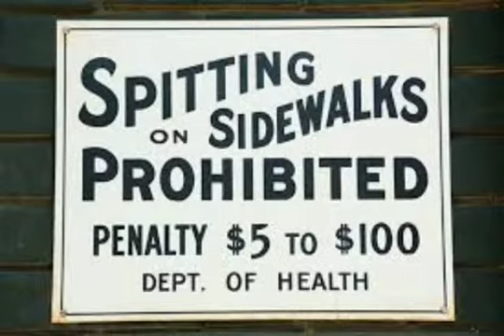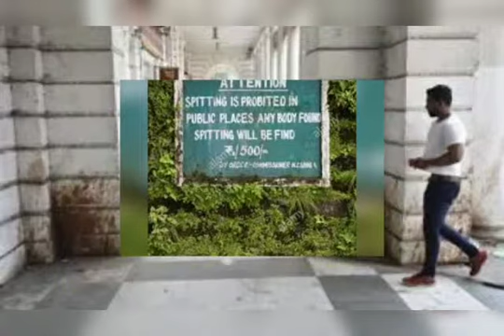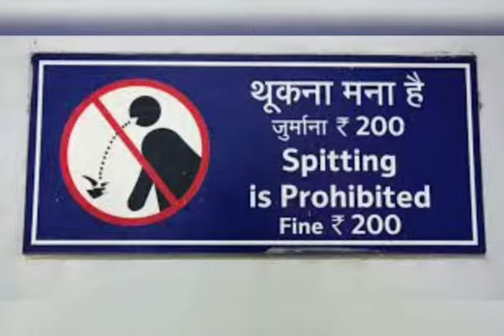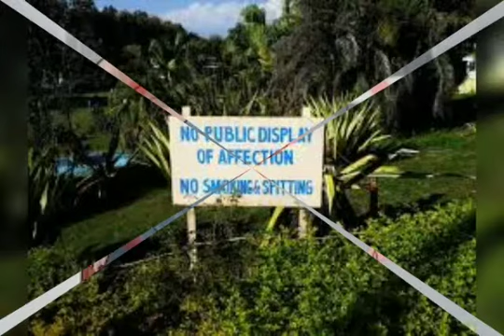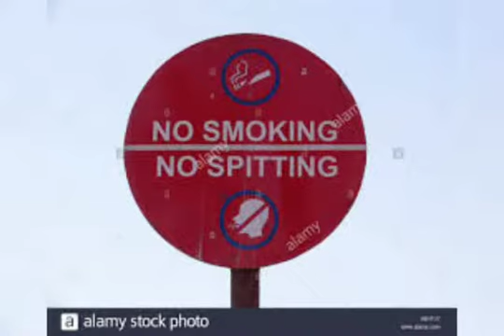SPITTING CHANGE YOUR HABITS, PHLF SPITTING INFECTION#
DON'T SPREAD INFECTION, SAVE ENVIRONMENT, KNOW THE HEALTH HAZARD FOR OTHERS, HOMEOPATHY MEDICINE CAN CHANGE YOUR HABITS, FROM THIRU'S HEALTH CARE MSG